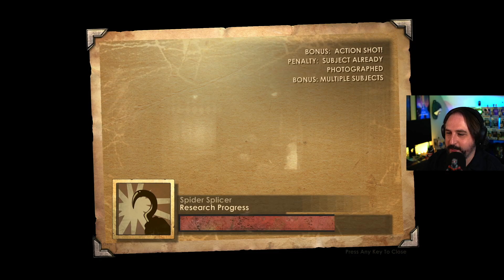Bioshock: Remastered (PART TWO)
Part TWO of the full EVIL playthrough continues as Greg tirelessly hunts down all of the monstrous Little Sisters and learns the dangers of unleashing bees near Big Daddies.